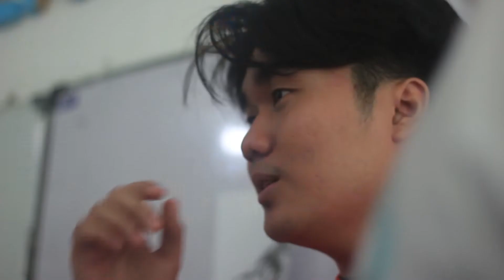Art Appreciation: Service Learning Documentary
BS IT 4 - 1